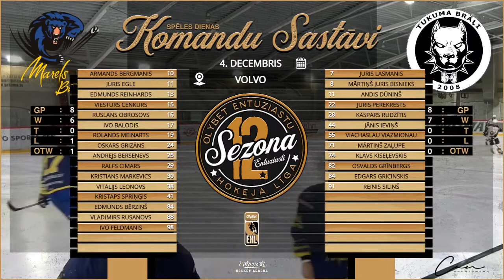2022 12 04 Marels Būve 2 - Tukuma Brāļi